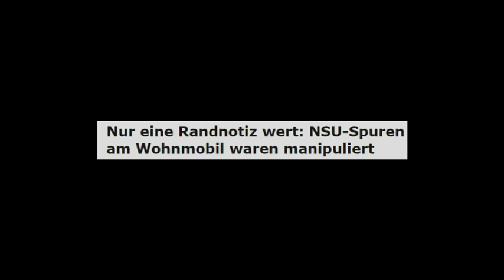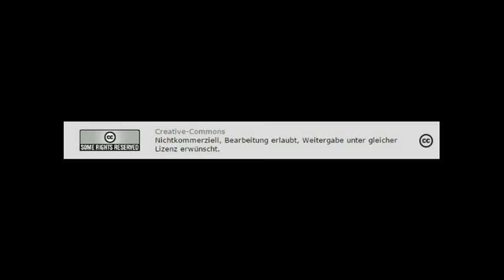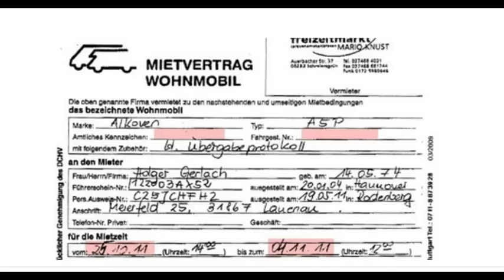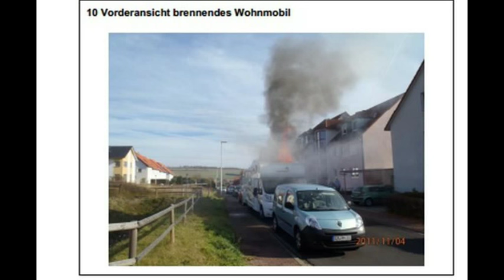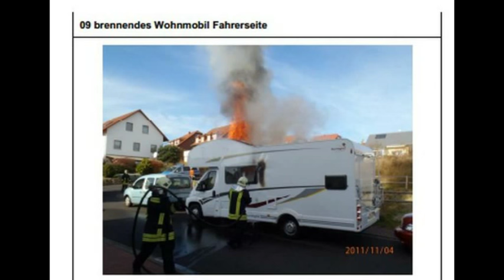Rechter Terror: NSU-Spuren am Wohnmobil manipuliert - Interview mit Andreas Förster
Radio Corax, Halle - Creative-Commons
Die Aufklärung der Taten des Nationalsozialistischen Untergrunds dauert an. Und die Berichte über das massive Versagen der Ermittlungsbehörden nimmt kein Ende. Die Medienöffentlichkeit scheint gesättigt von solchen Meldungen, denn so blieb eine brisante Ernenntnis von Anfang Juni nur eine Randnotiz. Nach dem Brand des Wohnmobils vom 4. November 2011, in dem die Leichen der mutmaßlichen NSU-Terroristen Uwe Mundlos und Uwe Böhnhardt gefunden wurden, sind offenbar massiv Spuren manipuliert worden. Das legen die Aussagen von Feuerwehrleuten nahe, die Anfang Juni im Thüringer NSU-Untersuchungsausschuss befragt wurden. Außerdem sei die Feuerwehr von der Polizei daran gehindert worden, das Fahrzeug vollständig zu löschen. Das sind nur einige der Erkenntnisse über eine manipulierte Spuren am Tatort Wohnwagen, von denen die Feuerwehrleute berichteten. Einer der wenigen, der davon berichtet hat, ist der Journalist Andreas Förster. Er hat die Sitzung des thüringer NSU-Untersuchungsauschusses beobachtet und für die Berliner Zeitung berichtet. Wir haben uns mit Andreas Förster über die neuen erschreckenden Erkenntnisse unterhalten.